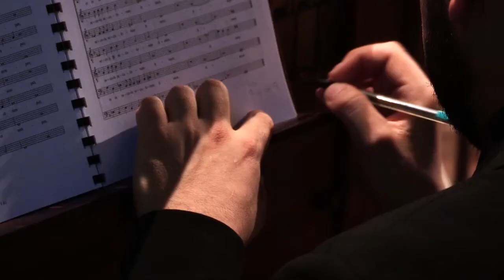Monteverdi - Les Vêpres à la Vierge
Les Vêpres à la Vierge de Monteverdi au Festival d'Ambronay 2013.
Direction musicale : Leonardo Garcia Alarcon (artiste en résidence). Sopranos : Céline Scheen, Mariana Flores. Alto : Fabian Schofin. Ténors : Fernando Guiamaraes, Zachary Wilder. Barytons : Victor Torres, Matteo Bellotto. Basse : Sergio Foresti. Avec Cappella Mediterranea et le Choeur de Chambre de Namur.

Vidéos / Agenda / Journal / Billetterie.

Concertclassic.com - ￼Living classical music.
Videos / Diary / Newspaper / Ticketing.

ClassicalExperience - (Re)Discover the best classical music - ClassicalExperience is your channel for all the best classical music where you can experience classical music in high quality audio. - ClassicalExperience